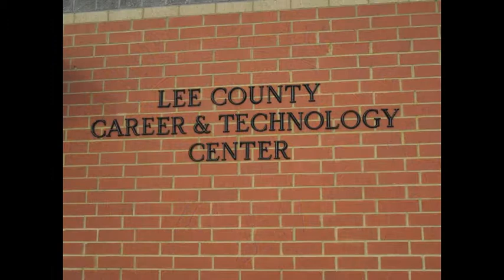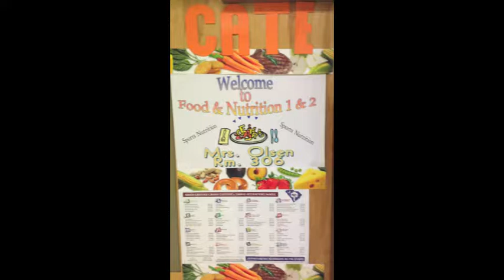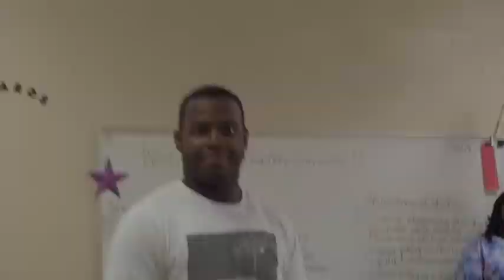Lee Central High Presents CATE